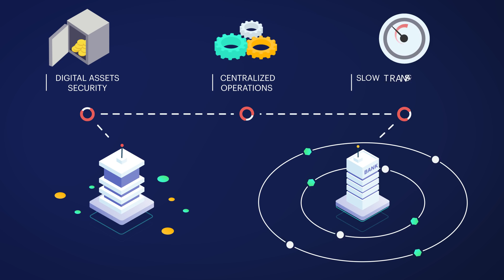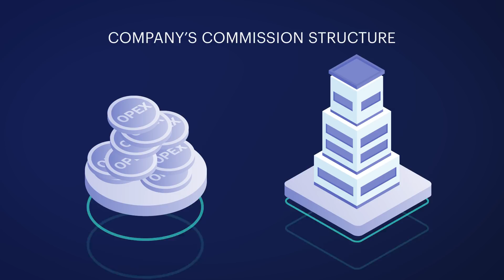Optherium Labs - The New Blockchain Standard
Ecosystem
Optherium Labs is creating an ecosystem around a modular, Multi-Decentralized Private Blockchains Network™ that provides fast transactions and instant confirmations utilizing MultiSecure Transactions™, dynamic biometrics™ – based user verification involving multi-currencies and multiple forms of digital assets. The Optherium Ecosystem will act as an operating system for marketplaces, data-sharing networks, digital currencies, and decentralized communities. Every transaction and every piece of data is stored on a Multi-Decentralized Private Blockchains Network™ within the Optherium Ecosystem.

Optherium Labs maintains its own private, peer-to-peer nodes and blockchains forged by consensus and combined with a system for smart contracts and assistive technologies. The multiple blockchains work in tandem utilizing Hyperledger Fabric, the InterPlanetary File System (IPFS), and the Ethereum Network with unique cross-chain transactions. By using multiple blockchains over multiple platforms, Optherium creates a uniquely secure, Multi-Decentralized Private Blockchains Network™ environment.

Optherium Labs will create opportunities for enterprises to have a private-labeled product built for them within the Ecosystem. This will enable the enterprise to leverage the Optherium Ecosystem’s rapid transaction speeds, instant currency conversions, ​and confirmations, Dynamic Biometrics™-based security verifications, and the Multi-Decentralized™ Digital Currency Exchange for their own benefits.

Each core element of the Optherium Ecosystem has been designed to address the three core problems of today’s blockchain industry: speed of conversions and confirmations, the security of digital assets, and usability of digital assets. Not only does Optherium help users manage and use their digital assets more intuitively, but Optherium fundamentally changes blockchain technology so that it is usable by the banking and finance industry.